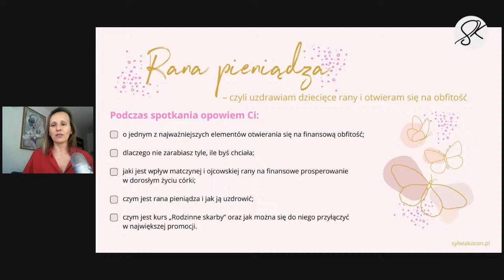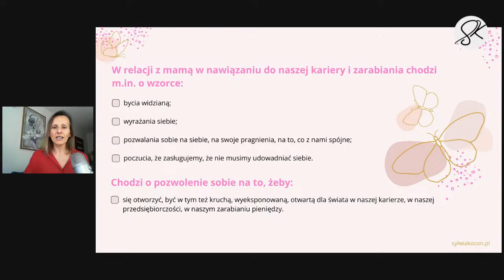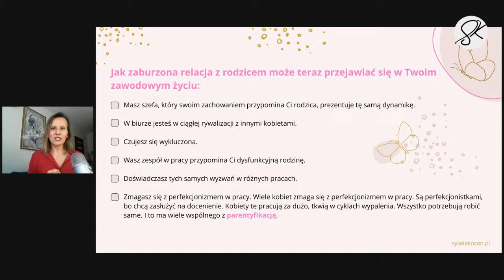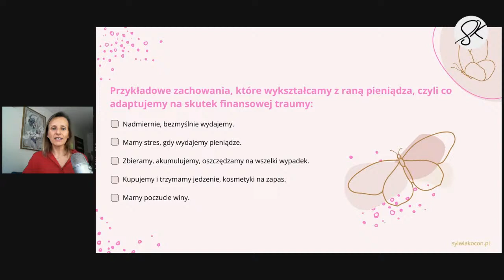Rana pieniądza. Uzdrawiam dziecięce rany i otwieram na obfitość.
Nasza relacja z rodzicami, wpływa na naszą relację z obfitością.
Uzdrawiając swoją matczyną i ojcowską ranę pieniądza – otwieramy się na jego przyjmowanie, doświadczenie finansowej obfitości i zawodowe spełnienie.

🌸 Podczas spotkania opowiem Ci:

⇾o jednym z najważniejszych elementów otwierania się na finansową obfitość
⇾dlaczego nie zarabiasz tyle, ile byś chciała
⇾jaki jest wpływ matczynej i ojcowskiej rany na finansowe prosperowanie w dorosłym życiu córki
⇾czym jest rana pieniądza i jak ją uzdrowić
⇾czym jest kurs 'Rodzinne skarby’ oraz jak można się do niego przyłączyć w największej promocji

Na tym webinarze powiemy sobie o FUNDAMENCIE obfitości.

⇒ Jest to webinar, który poprowadzę TYLKO JEDEN RAZ  i który otworzy zapisy na głęboki proces warsztatowy uzdrawiania rany pieniądza (też będę go prowadzić TYLKO RAZ).

KONIECZNIE USTAW SOBIE PRZYPOMNIENIE klikając przycisk 'Otrzymaj przypomnienie

Do zobaczenia!
Sylwia